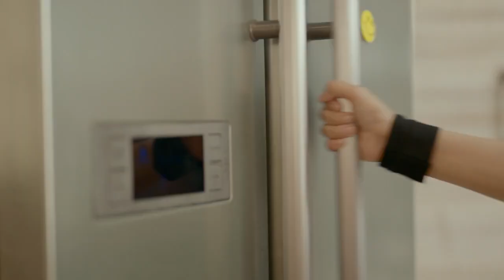Child Artist Dishita Sehgal in Zaki Home Decor Ad